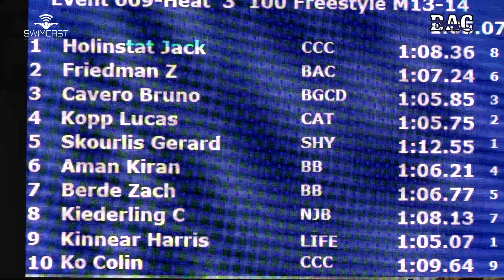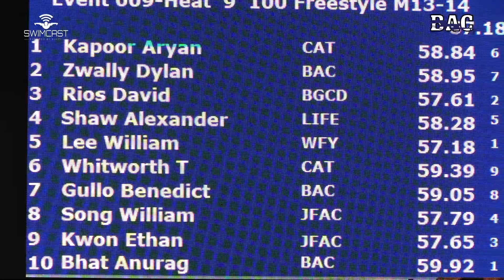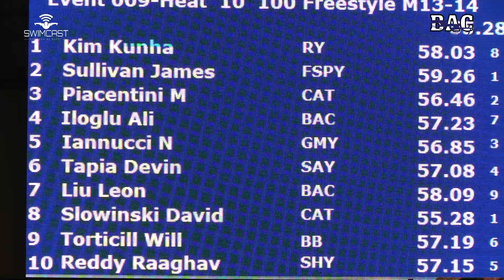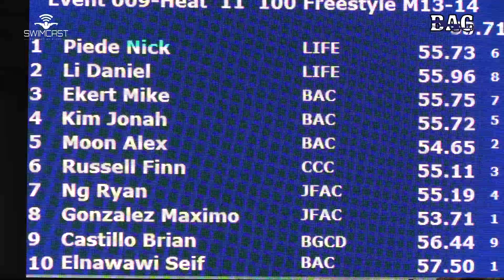Boys 13 14 100 Yard Free